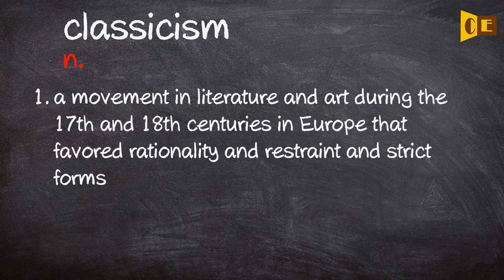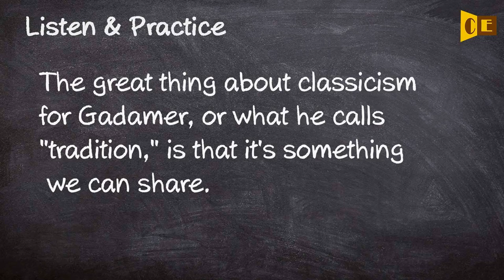Classicism Pronunciation, Paraphrase, Listen & Practice